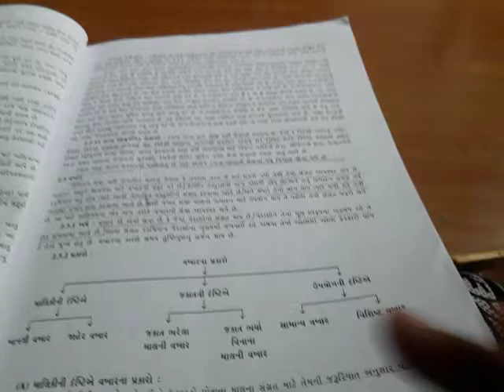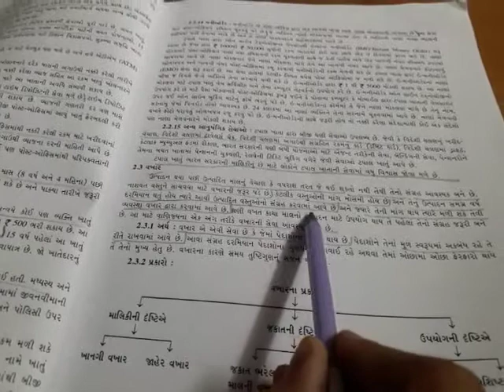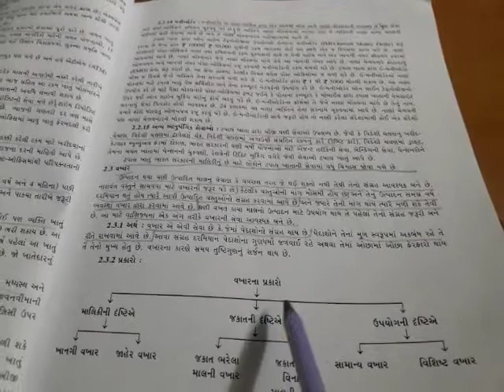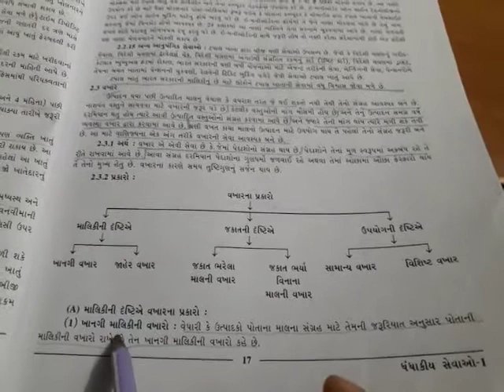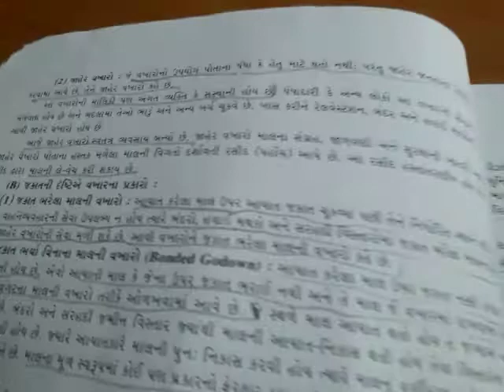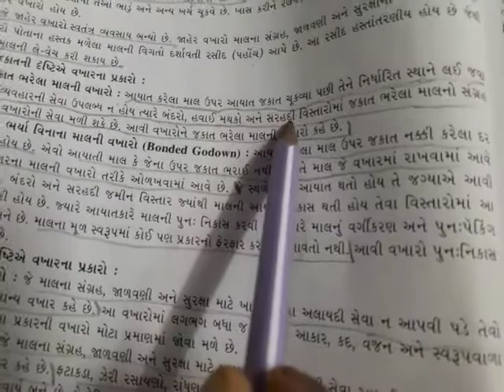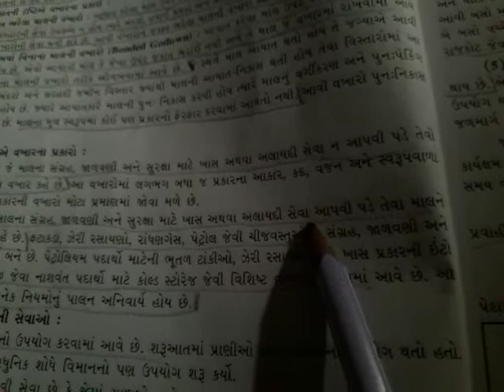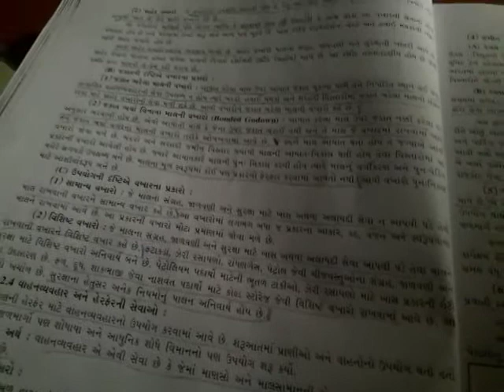std 11 b.o. ch 2 part 3 shreemad dayanand kanya vidyalay